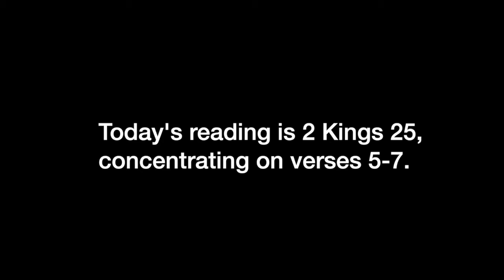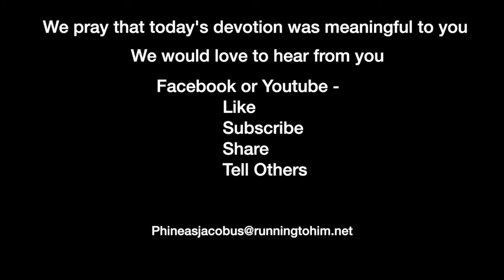Devotion 9-16-2021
Judah now begins 70 years of judgment; when are we going to start ours?

Today's reading is 2 Kings 25, concentrating on verses 5-7.

2 Kings 25:5–7 (NASB95) — 5 But the army of the Chaldeans pursued the king and overtook him in the plains of Jericho and all his army was scattered from him. 6 Then they captured the king and brought him to the king of Babylon at Riblah, and he passed sentence on him. 7 They slaughtered the sons of Zedekiah before his eyes, then put out the eyes of Zedekiah and bound him with bronze fetters and brought him to Babylon.

We, as a nation, are in trouble. A book co-authored by Bob Woodward of Watergate fame made some stunning allegations against former President Trump and his advisors. First, it is alleged that President Trump followed the advice of some of his most ardent supporters and put the nation at risk. But a more troubling assertion is that the highest military officer, the Chairman of the Joint Chiefs of Staff, took it upon himself to secretly call China to assure them that Trump would not start a war with them and that he would see to it that they would be informed about any movements the United States might make. That action, in itself, is treasonous.

If either of these two allegations is true, then we as a nation are sinking rapidly into a terrible time of mistrust and decay. No nation can be at war with itself and not be rendered impotent for at least the near future.

The same is true for Christianity. Recently the Evangelical Lutheran Church in America installed a transgender Bishop in the Western United States. This installation places them squarely against Scriptural truth. They became another gnostic heresy, believing that man is greater than God through his superior thinking and intellect.

Our morals have degenerated into free-thinking anarchy. We will soon begin to pay the price if it already hasn't started.

2 Chronicles tells us why Judah's exile was to be 70 years. God punished them for refusing to follow the law of letting the ground fallow for one year in every 7 (cf. 2 Chronicles 36:21; Jeremiah 29:10). Thus, Judah was exiled for 70 years for breaking a simple rule. So, while our nation was not formed through a revelation from God as Israel/Judah was, we were founded by those who believed in God and government through godly principles.

Let's be clear. We, as individual Christians, fail to live as God desired us live. For the most part, we are not heathens living a debauched life, but what we do in our lives does not live up to the expectations found in living a life for Christ.

It is time for us to change our thinking. We need to repent of our selfishness and begin to live as Christ's servants. Our lives need to reflect who we are. We need to change our minds.

Tomorrow we will begin to work our way through the Book of Hebrews. This book was written to encourage believers to think and act as followers of Christ because of who He is and what He accomplished for us.